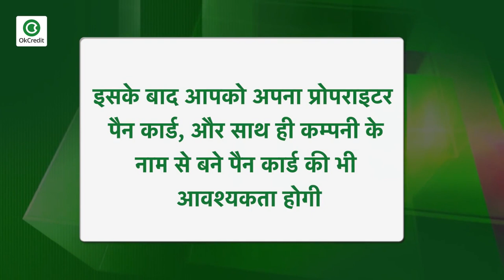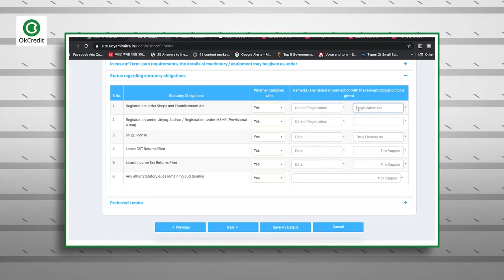Mudra Loan Online Apply | mudra loan online apply kaise kare | OkCredit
आज हम आपको बताएंगे कि मुद्रा योजना के तहत लोन ऑनलाइन कैसे अप्लाई कर सकते हैं। तो MUDRA  यानी माइक्रो यूनिट डेवलपमेंट एंड रिफाइनेंस एजेंसी को छोटे व्यापारियों को समर्थन देने के लिए शुरू किया गया था। इस योजना की ख़ास बात यह है कि यह लोन बिना गारंटी मिलता है इतना ही नहीं इसका कोई प्रोसेसिंग चार्ज भी नहीं लिया जाता है साथ ही लोन चुकाने के लिए 5 साल तक का समय भी दिया जाता है। बता दें कि  मुद्रा योजना के तहत कोई निश्चित ब्याज दर नहीं है। आवेदन का पूरा प्रोसेस जानने के लिए वीडियो को अंत तक देखें।